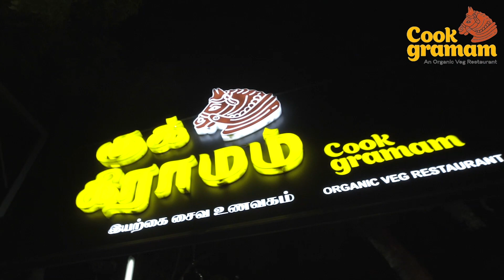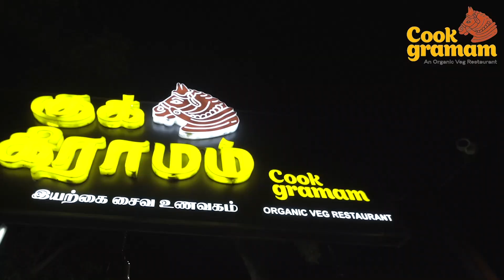பொய் சொல்லும் மேயர் பிரியா! மேயர் பிரியா கிளி மாதிரி சொல்லிக்கொடுப்பதை தான் சொல்லுவார் - ஜெயக்குமார்